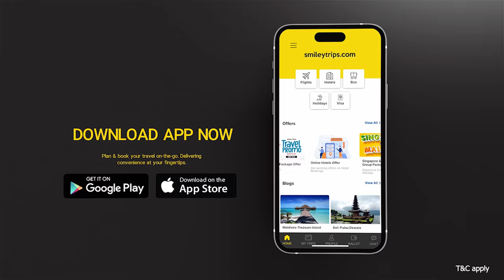Tamilarasan - Sneak Peek | Vijay Antony | Remya Nambeesan | Ilaiyaraaja | Babu Yogeswaran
Watch the sneak peek of 'Tamilarasan'; starring Vijay Antony & Remya Nambeesan in lead; Music Composed by Isaignani Ilaiyaraaja.

Casts : Vijay Antony, Suresh Gopi, Sonu Sood, Remya Nambeesan, Yogi Babu, Radha Ravi, Robo Shankar, Munishkanth, Kasthuri, Sangeetha, Master Pranav.

Written & Directed by : Babu Yogeswaran
Produced by : S. Kowsalya Rani
Cinematographer : R.D.Rajasekhar I.S.C.
Editor : AL Ramesh / Bhuvan Srinivasan
Art Direction : Milan
Lyricists : ARP. Jayaraam | Pazhani Bharathi
Dance Choreography : Dinesh Kumar | Sathish Krishnan
Stunts Choreography : Anal Arasu
PRO : Mounam Ravi
Design : Reddot Pavan
Production House : S. Ashok Kumar
Stills : Ramasubbu
DI : Accel Media
Fx : Gemini
Mixing : Knack
Executive Producer : Ravindhar
Production Executive : V.Viswanathan
Banner : SNS Movies
Music On : Divo